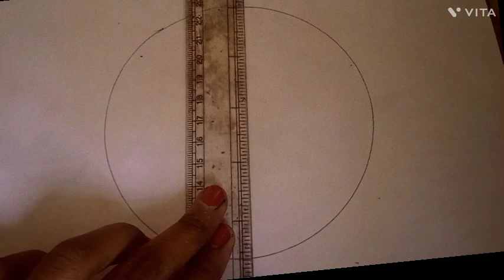How to Draw a Save Tree Save Earth Drawing.